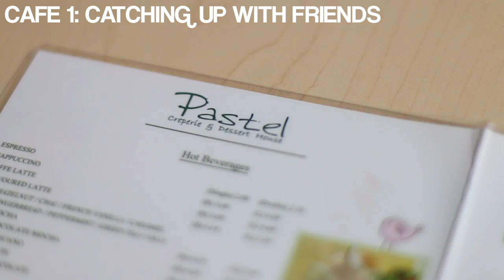Fashion Fridays: What to Wear to a Cafe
Hello beautiful hobbits!

My name is Maiko, and I am the fun-sized one of Urbane Conviction. For this third installment of FashionFriday, I wanted to show you various outfits to wear to a cafe for different scenarios! You may end up in a cafe to chat with friends, study with that special someone, or even for a business interview. UC has you covered!